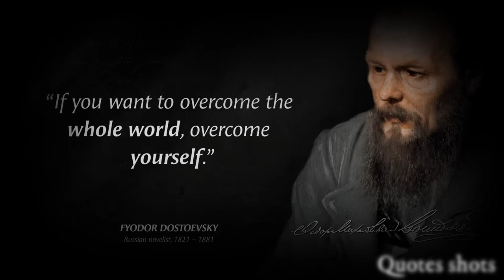I am alone, I thought,and they are everybodu''Quotes By Fyodor Dostoevsky Quotes shots